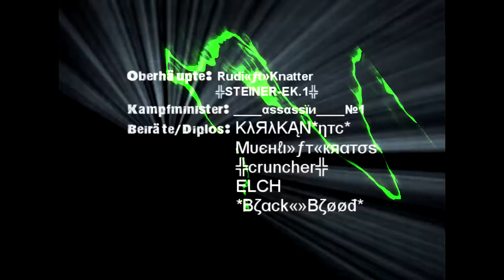Dark Orbit F~W